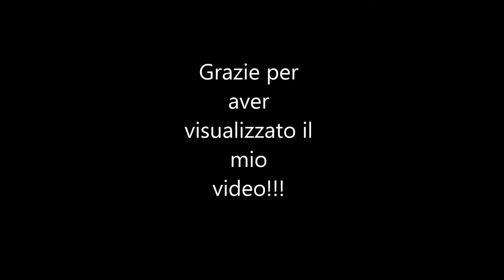Treni in Europa 2014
Dopo essere stato assente per un po' di tempo da YouTube, carico un nuovo video riguardante i transiti di alcuni treni filmati durante quest'estate in varie nazioni d'Europa (Svizzera, Francia, Germania e Olanda)... Molte sorprese ferroviarie vi aspettano nel video!!! Buona visione!
P.S. Consigliata la visione a 1080p...